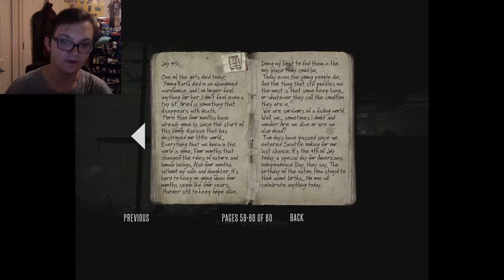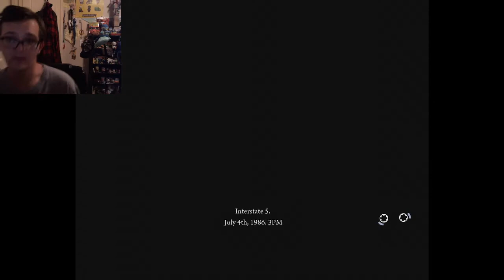Deadlight Director's Cut: Everything's Fine - PART 1 - The K0ntr0ller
Welcome to Deadlight: Director's Cut! This is a game I got for free off of GOG.com a while back, and I figured what better time to play it for you all than October! I'll have completed this game before the end of October, just like Spooky's!